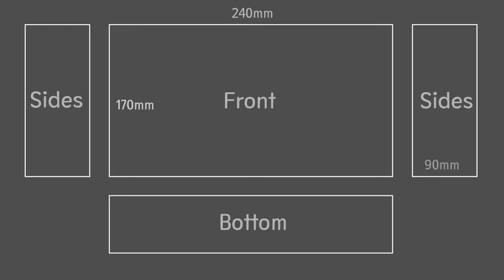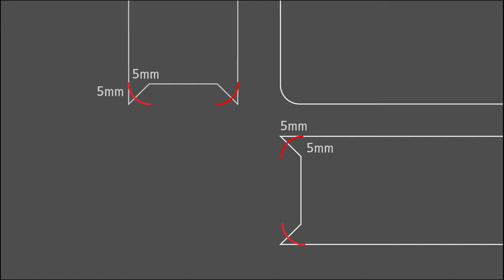How to draw pattern / Stiffeners choice / Making a satchel bag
Hi.

This is a video about making a pattern for a bag bottom. Actually, you can draw many different kinds of bag patterns if you know this.
I hope that this content could be helpful for your work.